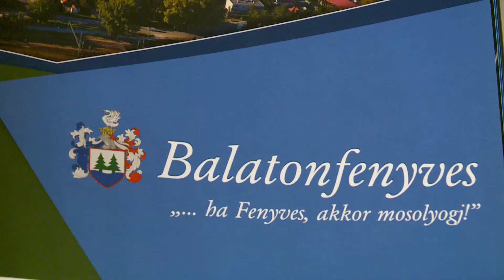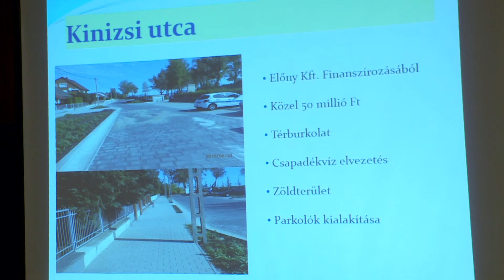Kanizsa TV Híradó - Első kézből